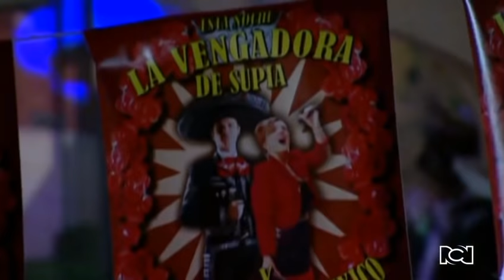La presentación de doña Eulalia y Francisco | La hija del mariachi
Los mariachis y el público de Plaza Garibaldi está a la expectativa por la presentación de Lara con doña Eulalia.